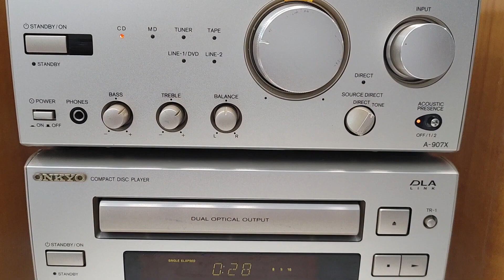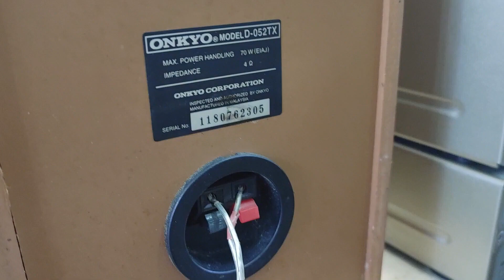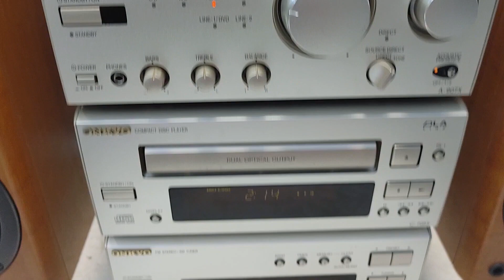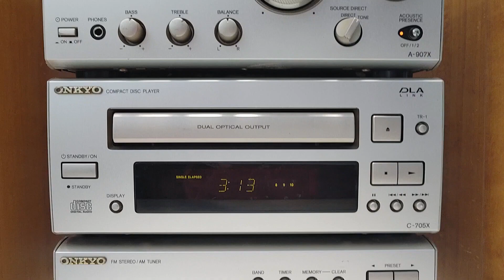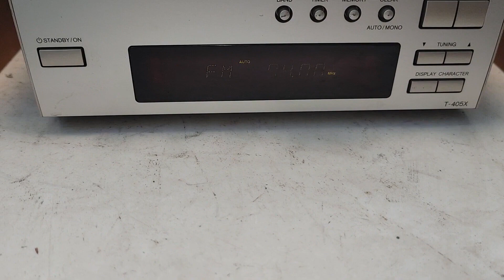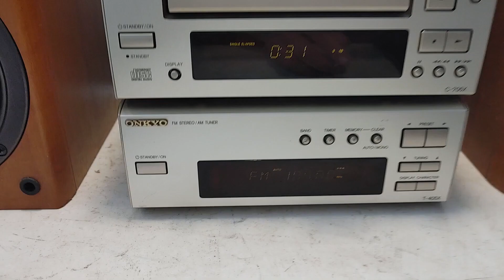Dàn onkyo, ampli A-907X, CD, tuner, loa D-102TX, radio đủ đài. Giá 2tr9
Dàn nội địa Nhật điện 100v, nguyên zin & đẹp, mọi chức năng hoạt động ổn định.
Loa D-052TX bass 13cm công suất 70w/loa (loa dòng lớn), chơi phòng dưới 20m vuông ok.
Ampli A-907X nhiều cổng vào, có cổng sub out, chỉnh bass treble trực tiếp trên ampli.
CD C-705X mắt rất tốt, có 2 cổng Digital out, không kén bất cứ đĩa nào.
Radio bắt đủ đài Việt Nam.
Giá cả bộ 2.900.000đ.